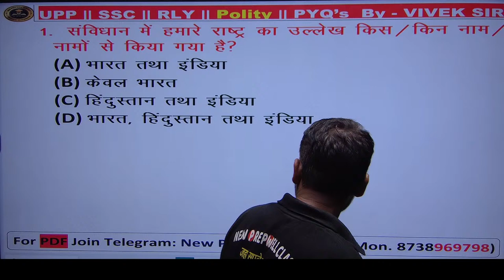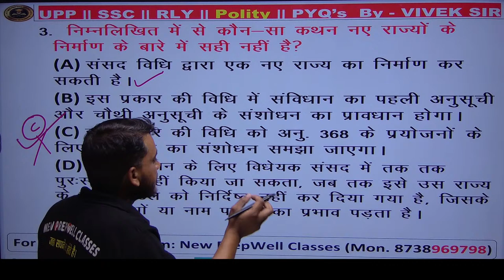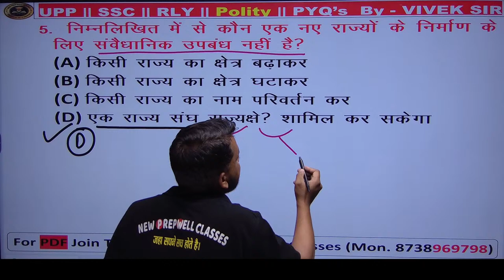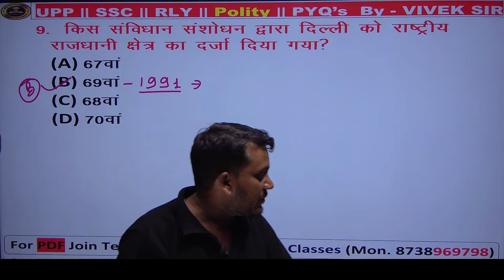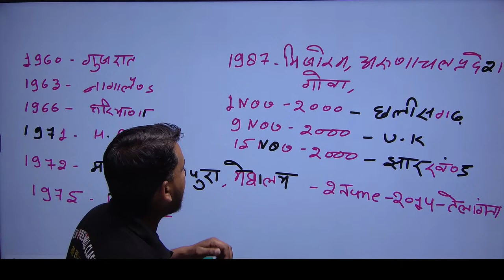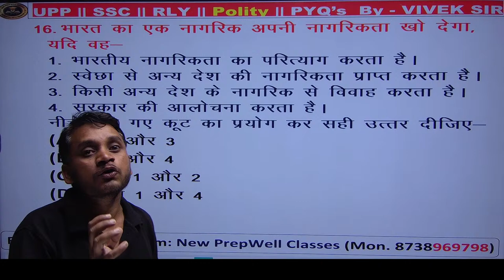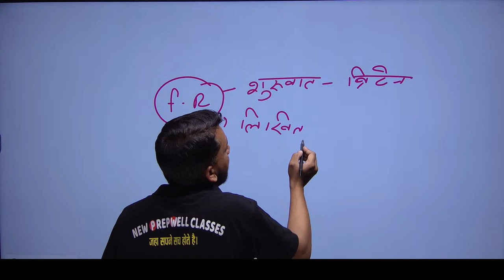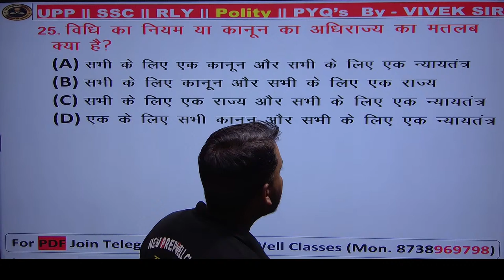RLY/ UPP/ SSC INDIAN POLITY CLASSES 2024 | ALP | RPF| POLITY QUESTIONS | BY VIVEK SIR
RLY/ UPP/ SSC INDIAN POLITY CLASSES 2024 | ALP | RPF | SSC| POLITY QUESTIONS | NEW PREPWELL CLASSES

railway rpf maths,
railway rpf maths classes,
railway rpf constable math class,
rpf constable maths,
technician maths,
technician,
technician maths Suresh sir,
technician maths 2024,
railway rpf maths 2024,
railway exam math question,
railway exam maths,
maths for rpf,
maths for rpf si,
maths for railway exam,
maths for rrb technician,
maths for rpf constable 2024,
maths,rrb maths,
rrb maths by Suresh sir,
new prepwell classes,
rrb math